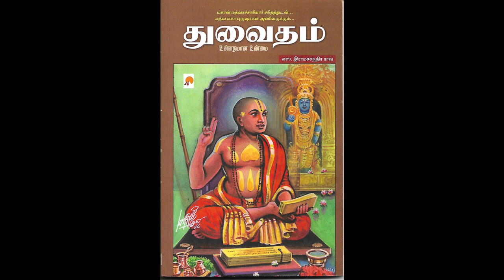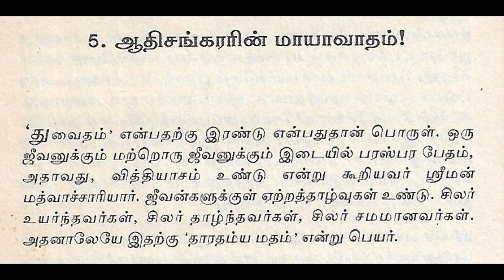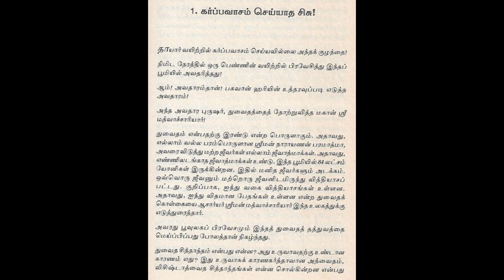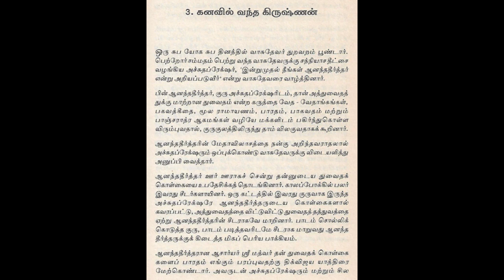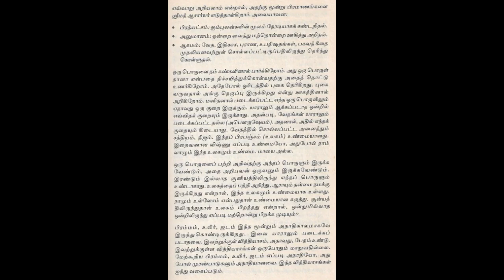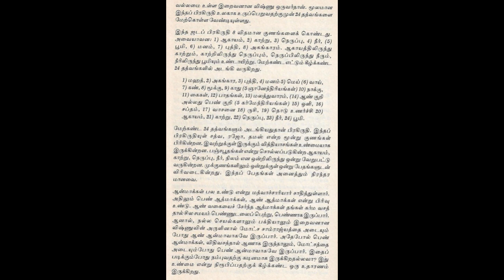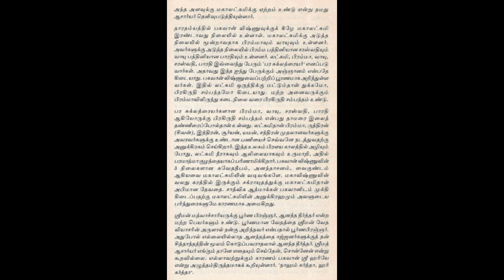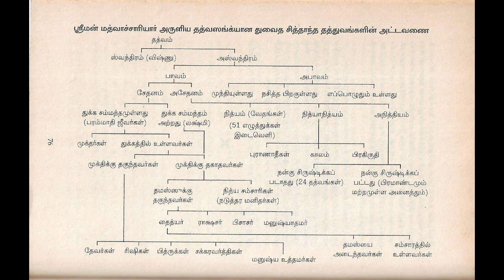Anti-Human Dvaitham Philosophy | மானுட குலத்துக்கு எதிரான துவைத்தம் | பார்ப்பனீயம் | Pagutharivu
In this discussion we go over the Tamil book titled Dvaitham written by S. Ramachandra Rao and explore how the dvaitham concept within the brahminical fold (specifically madhwa brahmins) is designed to be anti-human and enabling social discrimination within the Tamil society.

If you find this interesting, please share this with your friends.